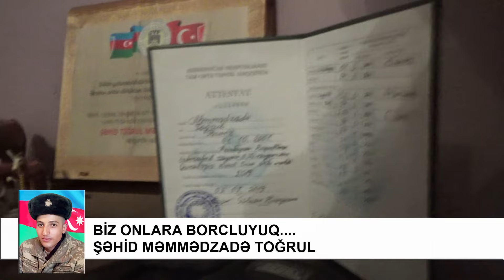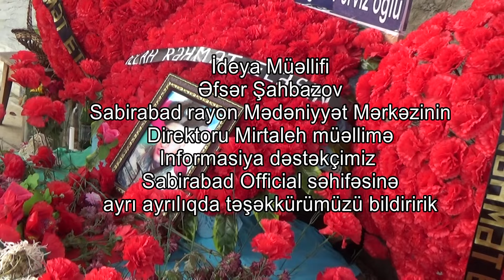ŞƏHİD MƏMMƏDZADƏ TOĞRUL HAQQINDA BİLMƏDİKLƏRİMİZ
VIDEONU BƏYƏNMƏYİNİZ VƏ KANALA ABUNƏ OLUB DƏSTƏK OLMAĞINIZI XAHİŞ EDİRİK
Çəkilişdə göstərdiyi əvəzsiz dəstək üçün Sabirabad rayon Mədəniyyət Mərkəzinin Direktoru Mirtaleh müəllimə
əvəssiz təşşəkür edirik.
KANALA ABUNƏ OLUB DƏSTƏK OLMAĞINIZI XAHİŞ EDİRİK